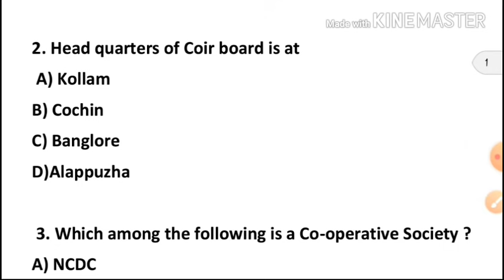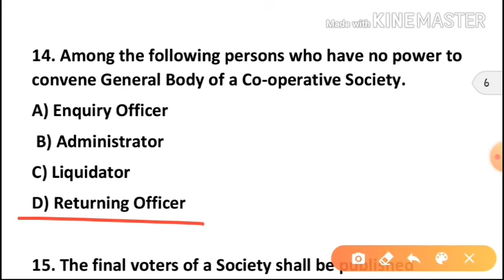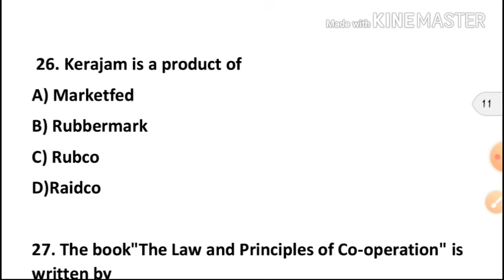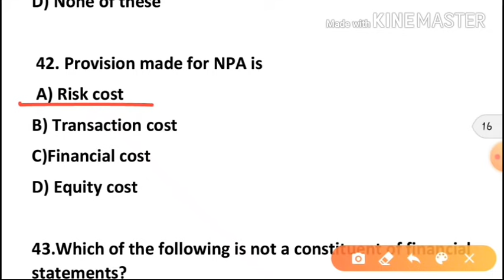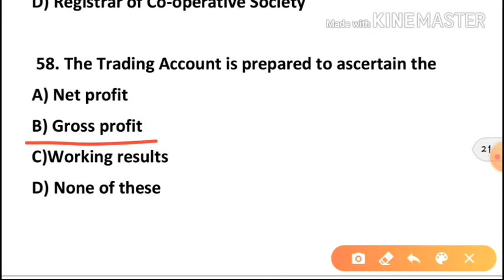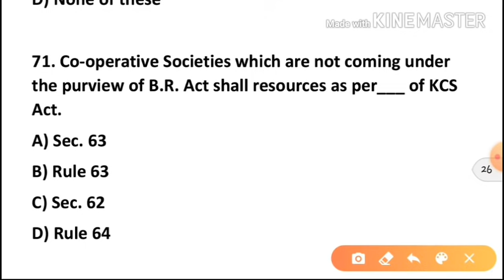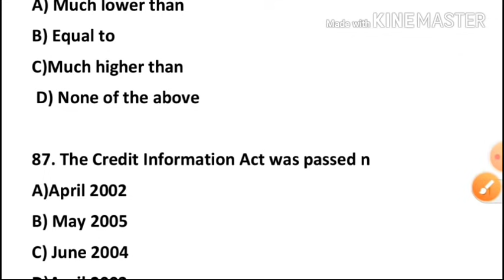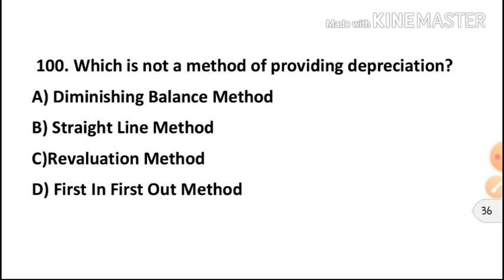CSEB PREVIOUS 100 QUESTIONS PART 1..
let's study...
cseb previous question papers part 2